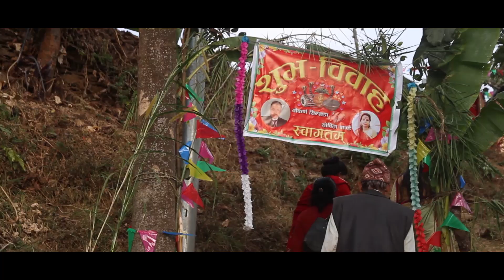Gokarna weds Sobita || Wedding Highlight | promo video | Swoyambhu wedding Lab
Best wishes for your married life.
"Your wedding day will come and go, but may your love forever grow."
                                                        --- Swoyambhu wedding Lab Team

Remember for us for wedding and any special occasion photography and videography

Address:Swoyambhu Wedding lab)
        SWOYAMBHU COLOR  LAB
        Bhagawanpau, swoyambhu ktm
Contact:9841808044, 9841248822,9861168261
Music in this video
BEHULEE - An Official Music Video By VJPriety

Music Composed and Written by: Vijay Ghimire (VJ) & Priety Ghimire
Artists: Vjpriety
Music Produced by: Jay Author (Metanoia Records)
Mastered by: Roop Patel (theredface) - Passion Mastering
Video Directed by: Zac Rai
Video Filmed by: Diamond Studio
Choregrapher: Shraddha Gurung
Cinematographer: Anujit Sarkar
Panche Baja Crew: Dhaulagiri Naumati Baja Samuha (UK)
Costume : Gurkha Jewellery and Bullion
MUA: Prekxa Basnet
Heena Artist: Shraddha Gurung
Copyright Provided By Vijay Ghimire

Zac Rai Instagram - zacrai Snapchat - zacrai007

Credits: Aaria Ghimire, Kevin Rai, Eshwor KC, Sangam Bhandari, Alison KC, Prashant Thapa, Srijana Thapa, Khusboo Oli, Asish Timilsina, Shikha, Zac Rai, Anujit Sarkar, Jay Author,

Creation of : ART IN MOTION (AIM)

KYD Vision/Metanoia Records/Diamond Studios/Panda Squad/theredface